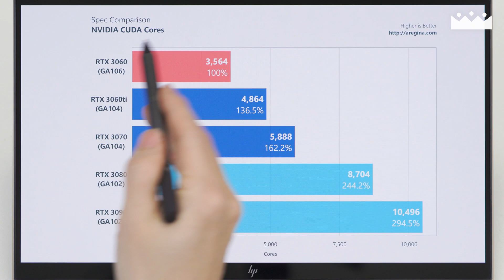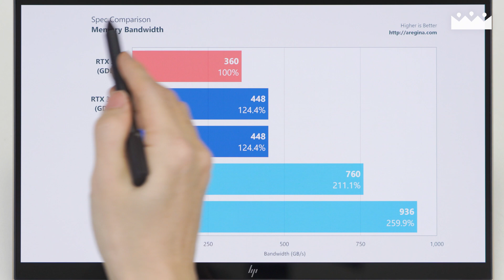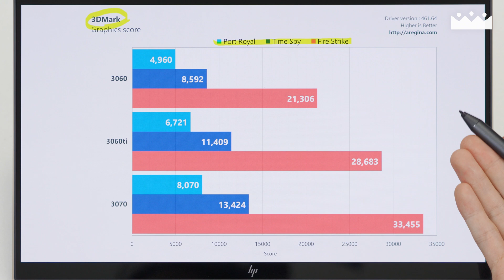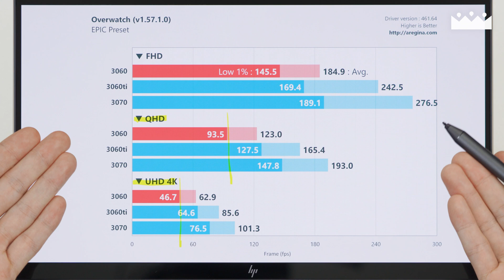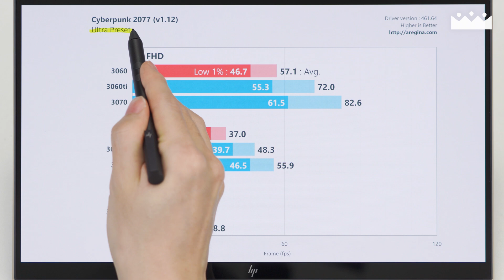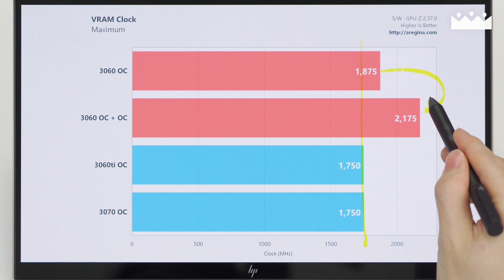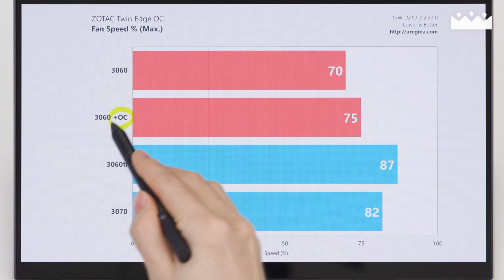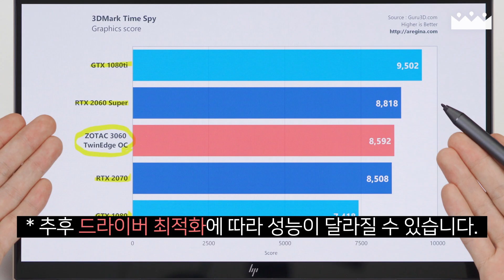RTX 3060한텐 FHD가 딱이야 😏 3060 vs 3060ti vs 3070 게임성능, 소음 비교 (조텍 Twin Edge OC)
지포스 RTX 3060을 출시 전에 받아서 열심히 씹고 뜯고 맛보고 즐겨봤습니다. 짧은 시간에 성능 온도 소음 테스트에 오버클럭까지 최대한 많이 굴려 봤네요.

INDEX

00:00 프롤로그
00:30 지포스 30 스펙 비교
01:28 램 스펙, 채굴 뉴스
02:56 소모 전력, 가격
03:36 시스템 셋업
04:03 3DMark
04:40 게임 테스트 셋업
04:59 오버워치
05:40 배틀그라운드
06:21 리그 오브 레전드
06:50 사이버펑크 2077
07:56 비디오램 사용량
08:27 오버클럭 셋업
09:17 오버클럭 테스트
09:47 온도, 소음 테스트
11:24 실제 소음 녹음 비교
11:50 결론
12:22 아웃트로

본 리뷰는 조텍코리아의 제품 대여 및 제작 비용 지원으로 진행되었습니다. 이번에도 다양한 제품을 대여해 주셔서 감사합니다. (__)

BGM